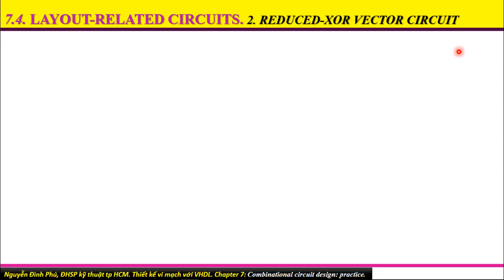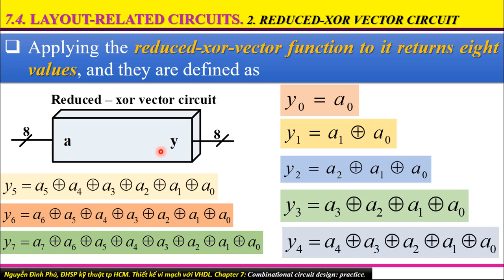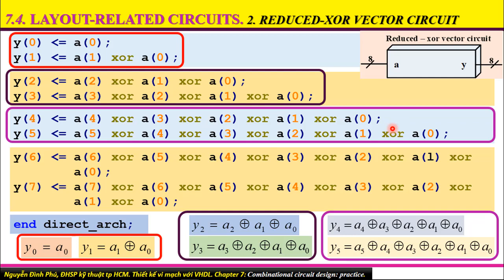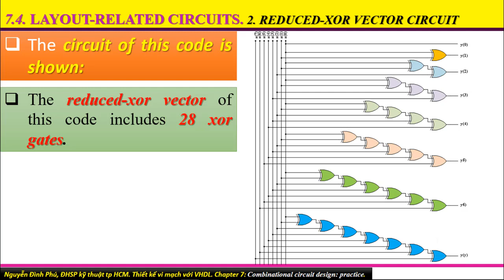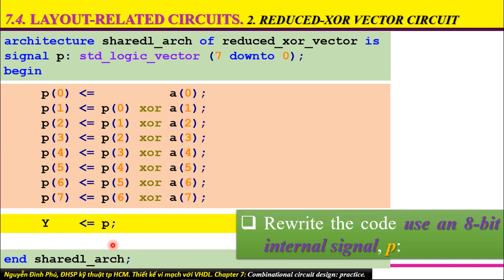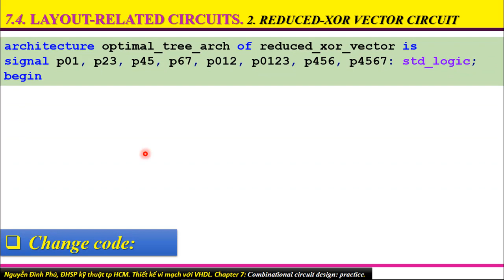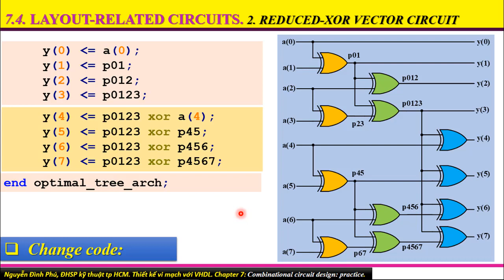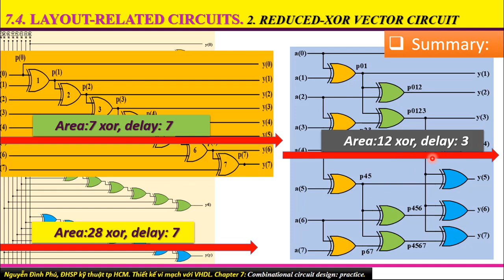CHAPTER 07 PART 74 2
Video chapter 7: Combinational circuit design: practice
 Part 7.4.2: Layout – related circuits. Reduced Xor Vector Circuit